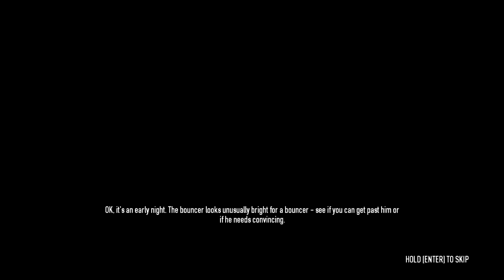PAYDAY 2 Ep 3 - Carry It All Myself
Do I need to steal a bank for some likes and comments?

With all the new heists and guns, this is gonna be fun.